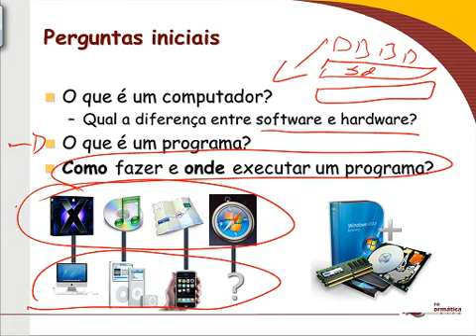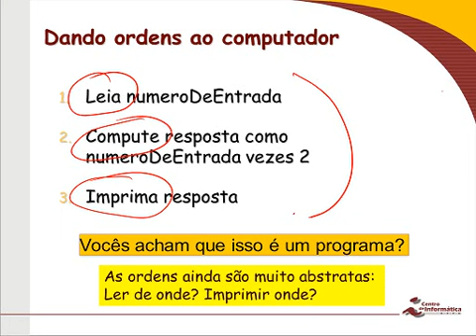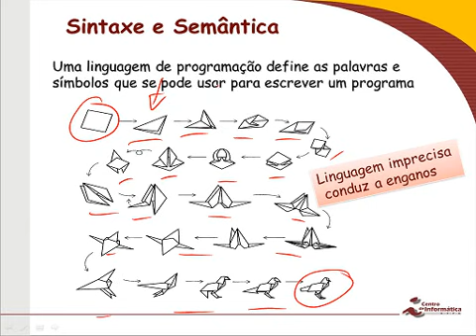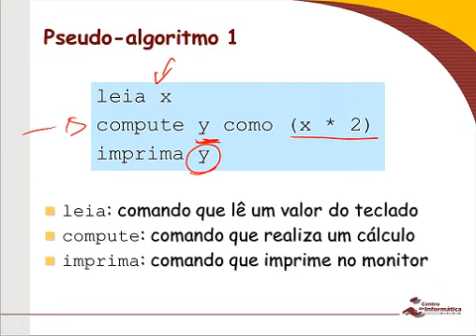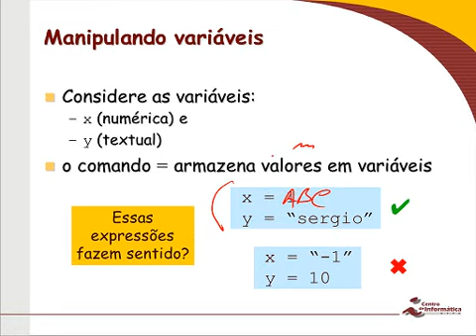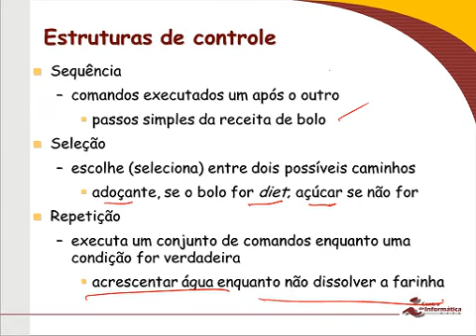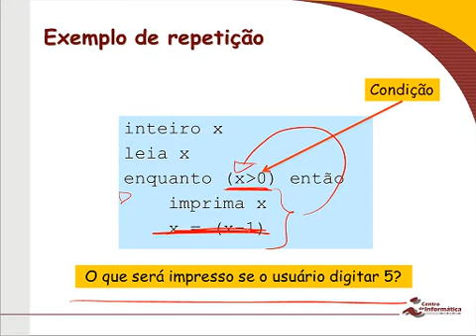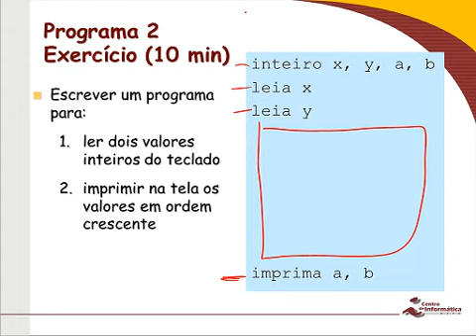AULA 01 - Conceitos básicos de linguagens de programação, sintaxe e semântica - IF669, CIn-UFPE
Nesta aula do curso de Introdução a Programação, mostramos os conceitos básicos sobre linguagens de programação e algoritmos: sintaxe e semântica além de apresentarmos exemplos de programas em pseudocódigo.

ATENÇÃO: Este vídeo é uma gravação de uma aula presencial ministrada para os alunos do 1o período do curso de Ciência da Computação do CIn/UFPE em 2013.2, com o objetivo de permitir aos alunos da disciplina reverem a aula a qualquer instante. Logo, o mesmo não foi feito com o objetivo de criar um conteúdo específico para educação à distância, portanto não faz uso de eventuais técnicas para tal formato de ensino. Contudo, isto não impede que o mesmo seja utilizado livremente com quaisquer objetivos relacionados a ensino e aprendizagem.